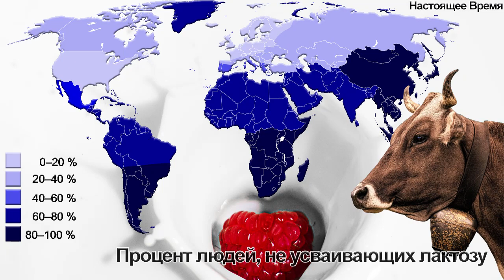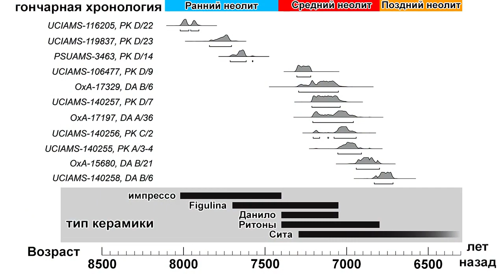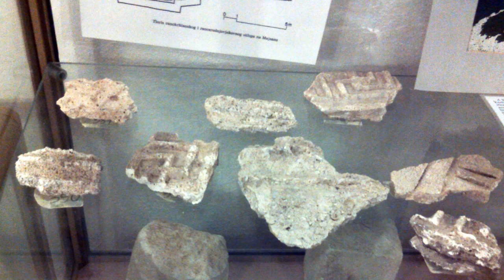Древний сыр, возрастом 7200 лет. Балканский неолит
В новом исследовании учёные сообщают о производстве сыра в Адриатике, на территории современной Хорватии около 7200 лет назад, после анализа изотопов углерода отдельных жирных кислот в остатках керамики из двух поселений неолита - Покровник и Данило Битинь. Археологические данные из исторической области Далмация, на северо-западе Балканского полуострова свидетельствуют о том, что сельское хозяйство было основой крупных деревень на протяжении веков, начиная с 8 тыс. лет назад. В процессе недавних раскопок в деревнях, Покровник и Данило Битинь были обнаружены остатки домов, большое количество костей животных, черепков керамики, каменных орудий труда и других обломков. Согласно радиоуглеродным датировкам, деревня Покровник была постоянно заселена с 8 до 7 тыс. лет назад, а Данило Битинь с 7300 до 6800 лет назад. Остатки керамики представляют собой основные артефакты ранних сельскохозяйственных популяций в Адриатике. Ранние неолитические фермеры изначально производили и использовали гончарную посуду, начиная с 8000 тыс. лет назад. Керамика культуры импрессо, или культуры кардиальной / кардиумной керамики была изготовлена из местных глин, смешанных с кварцем или кальцитом, обожженных в открытых ямах и украшенных отпечатками раковин моллюсков, когтями или зубами животных. Название культуры происходит, от названия двустворчатых моллюсков - сердцевидок или кардиумов. Хронологически и стилистически похожие изделия связаны с самыми ранними фермерами по всему центральному и западному Средиземноморью. В течение последующих столетий, гончары среднего неолита начали создавать новый набор стилей гончарных изделий с различными декоративными и технологическими методами. В отличие от культуры импрессо эта керамика распределена более локально в Далмации и северо-восточной Адриатике. Керамика из Данило Битинь включает в себя множество разнообразных форм, в том числе такие как тарелки и миски, в дополнение к шаровидным сосудам. Гончарные изделия из Данило чаще украшены спиралями, насечками и полосами.

Видео создано на основе исследовательской статьи:
McClure SB, Magill C, Podrug E, Moore AMT, Harper TK, Culleton BJ, et al. (2018) Fatty acid specific δ13C values reveal earliest Mediterranean cheese production 7,200 years ago. PLoS ONE 13(9): e0202807.

Карты:
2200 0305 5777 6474 (ПСБ)
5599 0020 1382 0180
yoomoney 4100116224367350